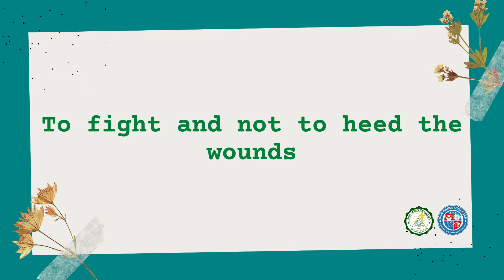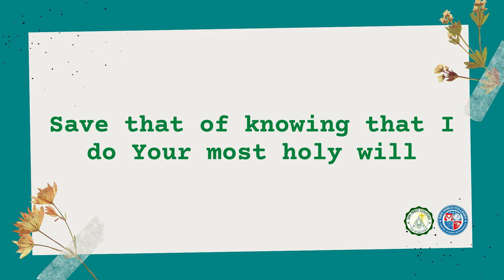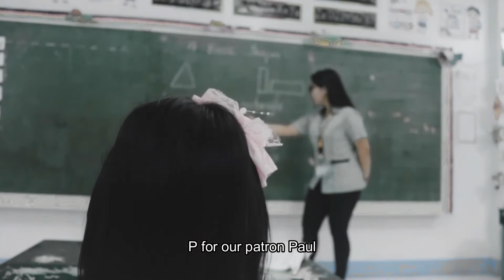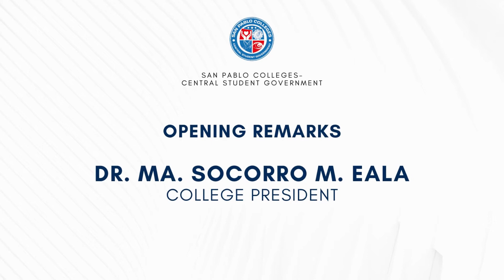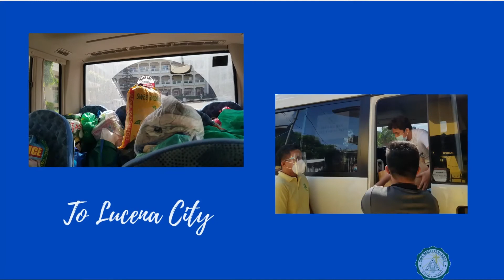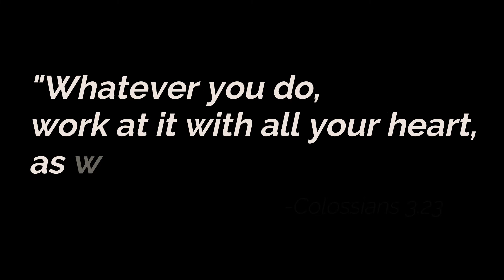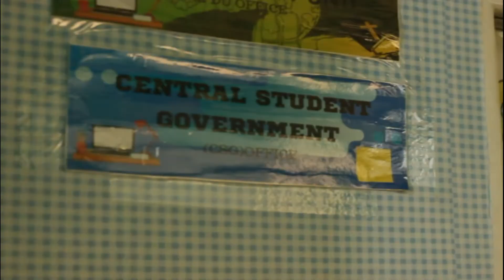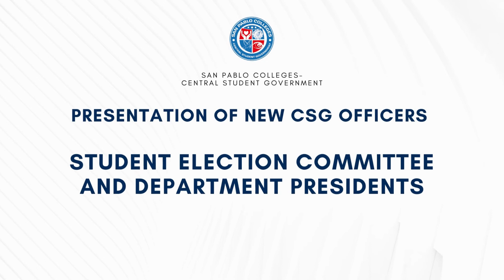San Pablo Colleges - Central Student Government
As the Academic Year ends, the San Pablo Colleges - Central Student Government turns the page to bid farewell to outgoing officers and welcome the new set of officers.
Let us be a part of this momentous event, SPCians!